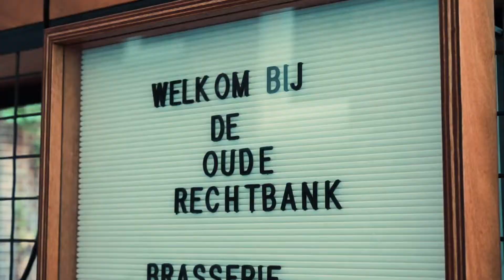MANIFY: Out of office, De Oude Rechtbank - Eindhoven [23-11-2018] Teaser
Op 23 november openen de deuren van De Oude Rechtbank voor de eerste editie van MANIFY: Out of office in Eindhoven! De meest heerlijke vrijmibo van Nederland begint om 17u, dus kom direct na je werk.